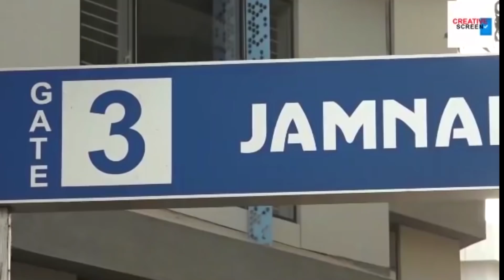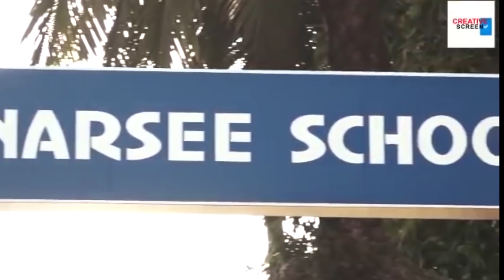Madhuri Dixit Giving A Positive Messege As A Responsible !NDIAN About Voting Rights After Her Voting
See Madhuri Dixit Giving A Positive Messege As A Responsible !NDIAN To Evryone About Voting Rights AFter Giving Her Vote